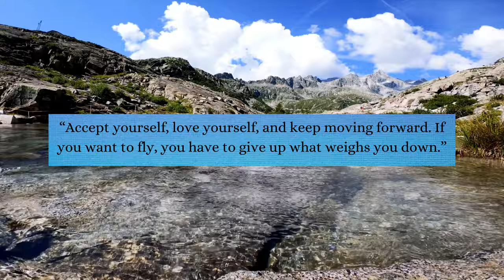Calming Mountain River. Relaxing River Nature Sounds. (4K) White noise for sleeping.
The peaceful nature ambiance calms the mind. The river sound also masks extraneous noise, creating an ideal environment for sleep, studying, and relaxation.
Playing the creek sounds is also helpful for anxiety relief, meditation, relaxation, or reducing stress. Enjoy a relaxing moment in nature!

Blessings
Pieter & Lizelle